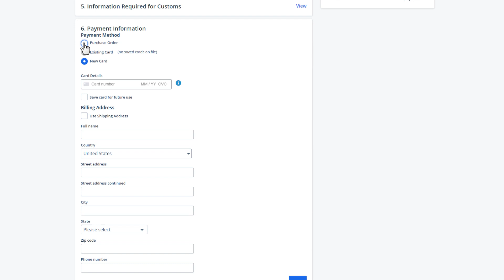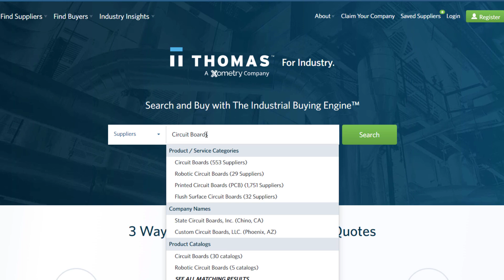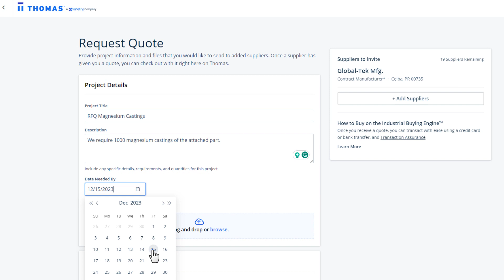How to Order from Xometry and Thomas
Learn how to place orders for custom manufacturing projects on Xometry and Thomas.
About Xometry:
Xometry provides 24/7 access to instant quoting and manufacturing feedback on precision CNC machining, 3D printing, sheet metal fabrication, urethane casting, and injection molding services. Our dynamic manufacturing Supplier Network ensures consistently fast lead times, low prices, and efficient delivery, and we provide live engineering support via email, phone, or online chat to help you get precisely what you need.